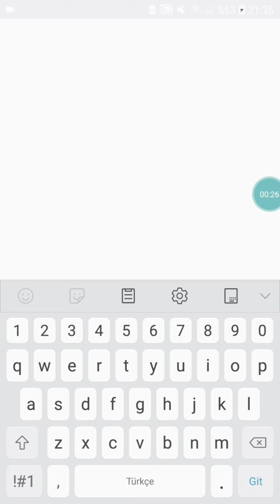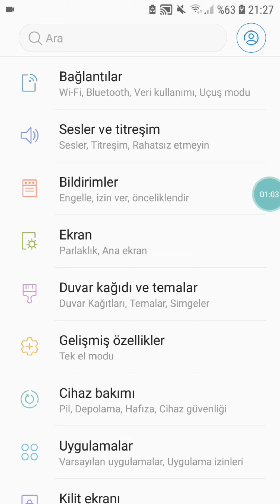*AGARİO* Fast macro Repetti touch pro 999999x no Root no gameguardian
agario macro,
agario macro nasıl yapılır,
agario mobile,
agario live,
agario macro button,
agario skin yapma,
agario turkey,
agario troll,
agario arkadaşla oynama,
agario auto clicker,
agar io apk,
agario agario,
agario arzn,
agario amazon,
agario automatic tap,
agario ashwin,
agario büyüme hilesi,
agario bot,
agario baturay,
agario bot hack 2020,
agario best moments,
agario battle royale,
agario büyüme taktikleri,
agario bot hilesi,
o.b agario,
plan b agario,
bb clan agario,
agario canlı,
agario clan,
agario crystal,
agario custom skins,
agario clan war,
agario custom skin,
agario create skin,
agario clan join,
agario cc,
agario çoklu yem atma,
sesegel çoçuk agario,
agario hesap çalma,
agario skin çizme,
agario skin çizimi,
agario dünya rekoru,
agario dna hilesi,
agario da nasıl hızlı yem atılır,
agario dna hack,
agario discord,
agario dna hilesi 2020,
agario dünya rekoru mobil,
agario da hızlı yem atma,
agario in d minor,
agario dido_d,
agario enes batur,
agario en iyi oyuncusu,
agario ekip,
agario en büyük,
agario en iyi makro,
agario event shop,
agario ekran büyütme,
agario en iyi skinler,
agario leon e nilce,
agario dicas e truques,
agariogamer brasil e germany,
agario ffa,
agario fast macro,
agario fix lag,
agario free skin,
agario funny moments,
agario ffa turkey,
agario fake,
agario free vip,
gian f agrario,
agar f,
agario game guardian,
agario game guardian macro,
agario gameplay,
agario grup kodu,
agario game guardian macro türkçe,
agario gg macro,
agario grup kodu 2020,
agario game guardian zoom,
agar.io türkçe,
agar io hile,
agario hack,
agario hızlı yem atma,
agario hilesi,
agario hack mobile,
agario hero,
agario high score,
orkun ışıtmak agario,
orkun ışıtmak agario 4,
orkun ışıtmak agario 5,
orkun ışıtmak agario 2,
orkun ışıtmak agario 3,
agario ios macro,
agario ios macro türkçe,
agario iksir hilesi,
agario ios macro button,
agario ios zoom,
agario isim hilesi,
agario istediğin resmi koyma,
agario ios macro no jailbreak,
agario jumbo,
agario jahrein,
agario john,
agario joker,
agario jumpscare,
agario jailbreak macro,
agario join,
agario joon,
j.p agario,
agario konu,
agario kolibri,
agario komik anlar,
agar io kasma sorunu,
agario kostüm hilesi,
agario kostüm yapma,
agario kendi resmini koyma mobil,
agario komik montaj,
agario 100k,
agario k,
agario level hilesi,
agario lvl 3 skins,
agario lvl 3 skins hack,
agario level 3 skins,
agario lag fix android,
agario level hilesi 2020,
agario live stream,
logarius wheel,
agar l,
vicio del agario,
agario mod menu,
agario mobile macro,
agario macro button nasıl yapılır,
agario macro yapımı,
m&m agario,
agario nasıl oynanır,
agario new macro,
agario no root macro,
agario nasıl arkadaşlarla oynanır,
agario nasıl skin yapılır,
agario nasıl hızlı yem atılır,
agario new macro button,
agario noob pro hacker,
agario oynarken dinlenecek müzikler,
agar io oyna,
agario oynuyor,
agario oyunu,
agario oynadım,
agario orkun,
agario online nasıl oynanır,
agario oyunları,
agario özel skin yapma,
agario ölümsüzlük hilesi,
özkan tr agario,
agario para hilesi,
agario pumba,
agario pc,
agario para hilesi nasıl yapılır,
agario popsplit,
agar pro,
agario party,
agario private server,
agario rekor,
agario raga,
agario record,
agario root macro,
agario revenge,
agario rootsuz macro,
agario resimli nasıl yapılır,
agario raga minions,
agario skin hack,
agario solo,
agario skin kodları,
agario script,
agario skin yapma ios,
agario skills,
agario sirius,
t&s agario,
stan agario,
agario s,
agario şekilli nick yazma,
agario şarkısı,
agario şarkıları,
agario şekilli nick yazma ios,
agario şekilli nick yapma,
agario şekilli nick nasıl yapılır,
agario mobile şekilli nick,
agario türkçe,
agario troll skin,
agario taktik,
agario türk,
agario team,
agario türkiye,
agariot,
trex agario,
t rex stars agario,
agario t rex skin,
agario black t rex,
t 44 clan agario,
agario uncut,
agario ultra yt,
agario ultra macro,
agario upload skin,
agario update,
agario uzun nick yazma,
agario universe,
agario usa clan,
agario ümidi,
agario ücretsiz skin,
agario ücretsiz bot,
agario ülkücü,
pewdiepie agario ülkücü,
üç boyutlu agario,
agario videoları,
agario video skin,
agario virüs nasıl yenir,
agario video skin nasıl yapılır,
agario vales,
agario volume macro,
agario vs,
agario vip script,
agario yem atma hilesi,
agario youtuber,
agario yemeni,
agario yem hilesi,
agario yeşil şeyleri yeme,
agario yem atma tuşu,
agario yakocan,
agario ya benzer oyunlar,
agario poker y nei,
agario rubinho y poker,
agario fernanfloo y german,
agario marl y maroto,
agario willyrex y staxx,
agario nei y ker,
agario zoom,
agario zoom hack,
agario zoom macro,
agar io zoom mod,
agario zoom script,
agario zone,
agar io zoom mod menu,
agario zoom hilesi,
agario macro iphone 7,
iphone 7 agario,
agario season 7,
morata 7 agrario,
ipad 7 agario,
agario 8x speeder,
دحومي 999